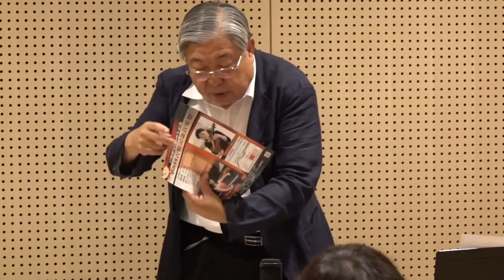2019年横浜日独協会講演 北井康一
横浜日独協会講演

2019年9月14日
講師
北井康一